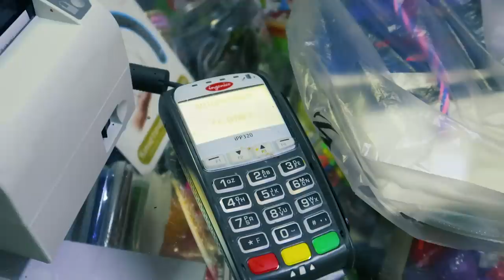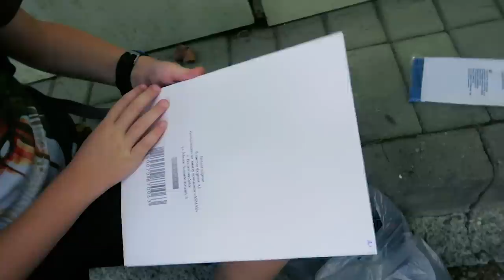Что купит школьник к ШКОЛЕ? (Сочи)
Что купит школьник к школе на 1 3 сентября. Вы ждали Что Купит Школьник?